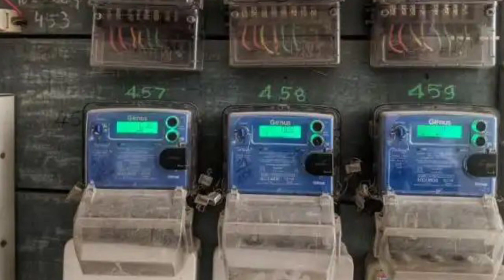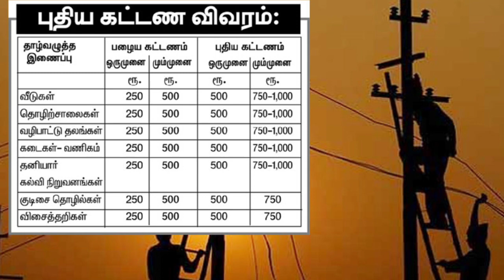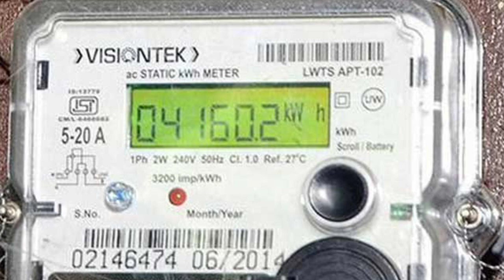மின் கட்டணம் செலுத்தும் நடைமுறையில் புதிய மாற்றம் | tneb current bill | tangedco new rules